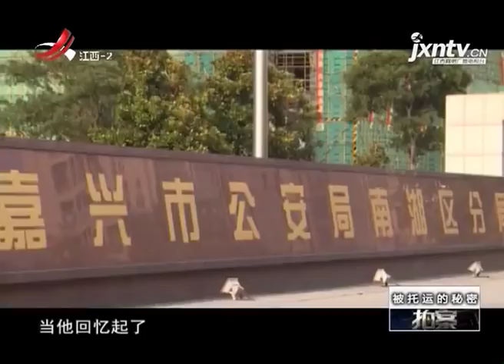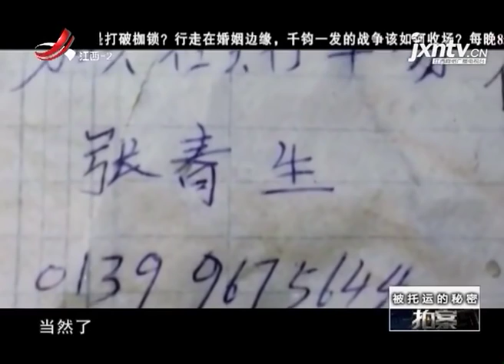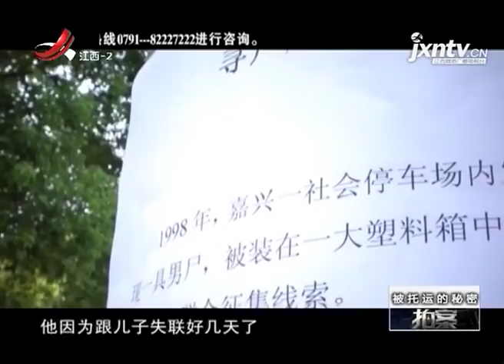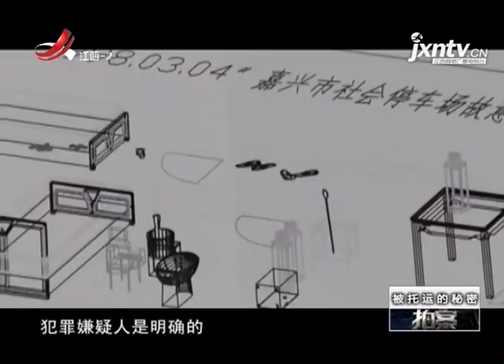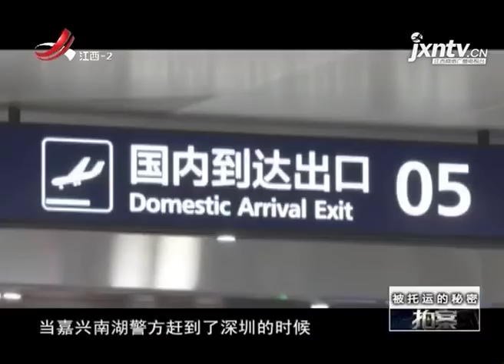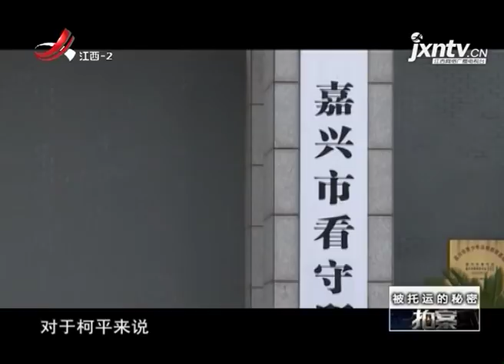《拍案》20180928 被托运的秘密